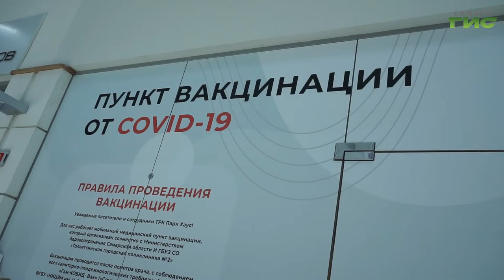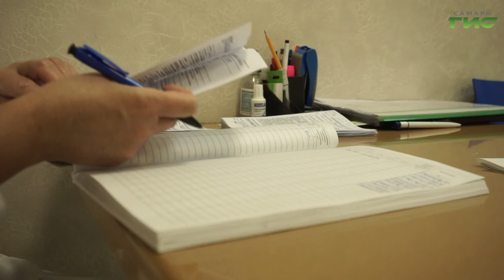В 63-м регионе продолжается вакцинация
В 63-м регионе продолжается вакцинация. В области работают мобильные и стационарные прививочные пункты. Пройти иммунизацию могут все желающие, у кого нет противопоказаний. Перед каждой прививкой пациентов осматривает врач. Слово, Мери Елчян.